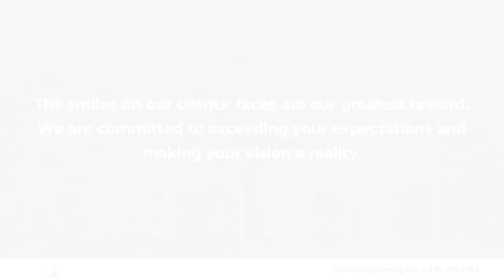Fresh Look Painting LLC Delran New Jersey 08075